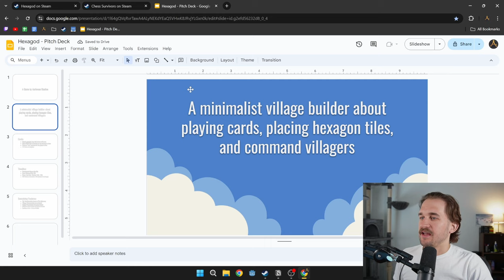I Pitched My Game To An Indie Publisher And It Went...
I met with an Indie Game Publisher yesterday to chat about my new game Hexagod. This was the  first time I've chatted with a publisher in my game dev journey. It's was a very exciting moment for me and I wanted to share my thoughts on the process and maybe give you some ideas of things to consider if/when you chat with a publisher.